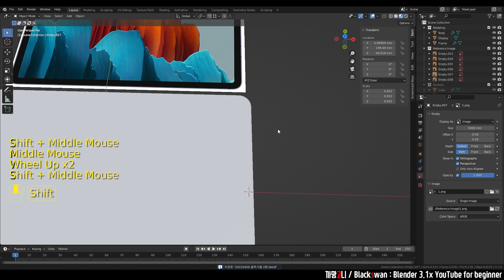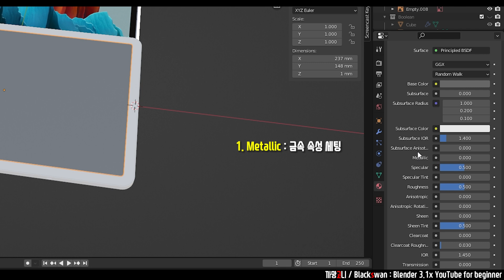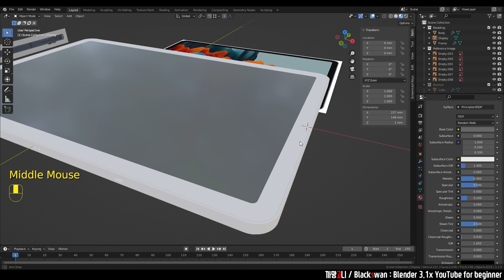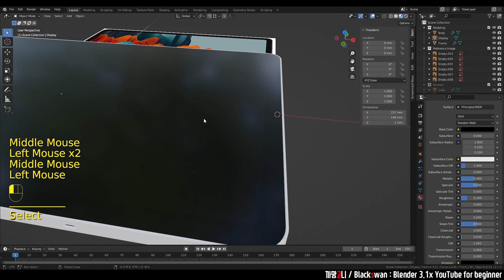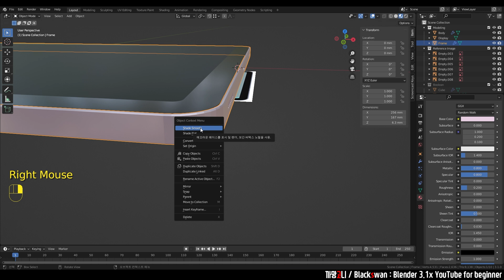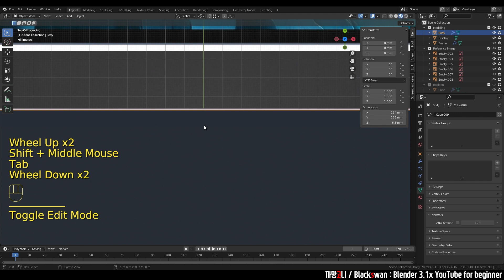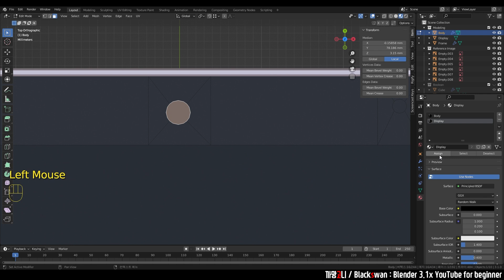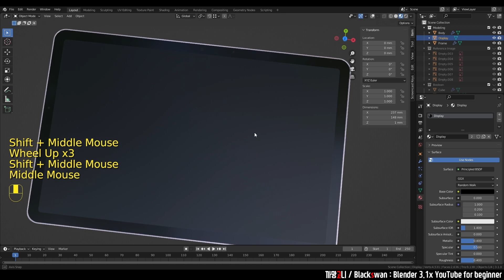Blender로 갤럭시탭S8 만들기 🎈 【Step.2-4】 | 재질 세팅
재질(Material)을 세팅해봅시다.
Always Be Happy Blender 🦢

[Index]
0:00 Start
0:04 ⑥재질 설정 - 시작
0:44 ⑥재질 설정 - Display
3:03 ⑥재질 설정 - Body
3:58 ⑥재질 설정 - Frame
6:13 ⑥재질 설정 - Camera